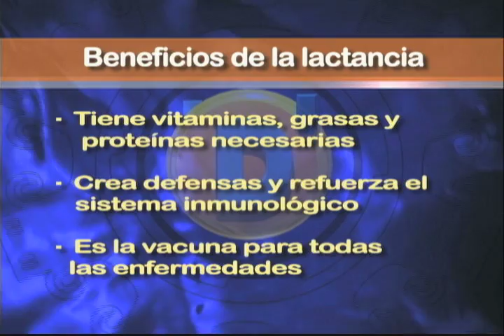D'LATINOS BEBE A BORDO 08-02-10